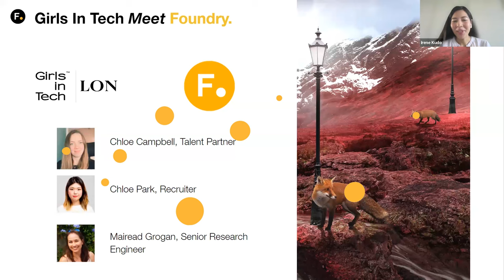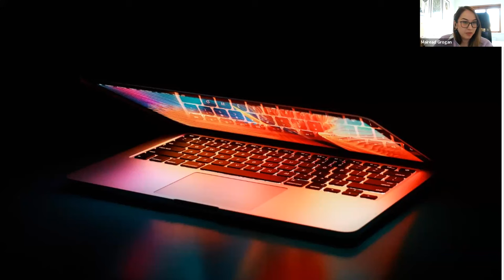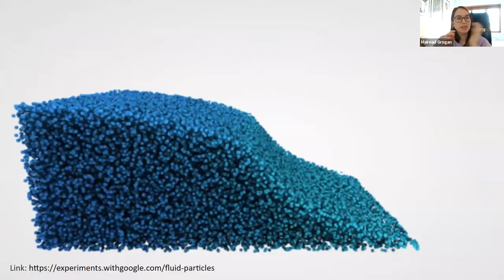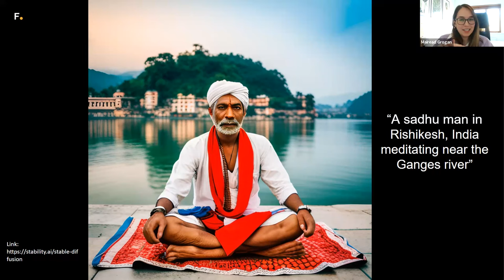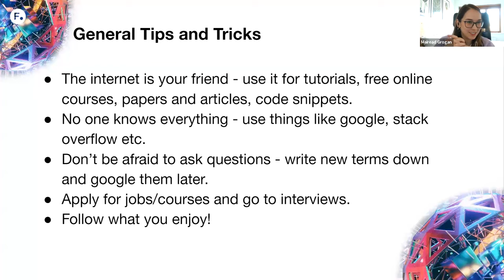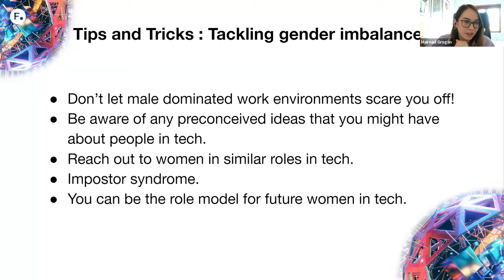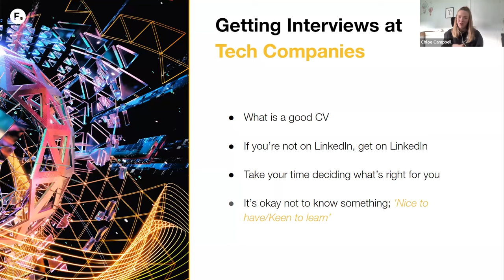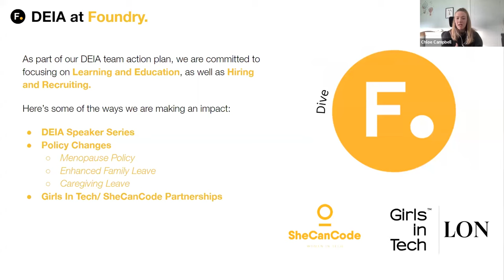Foundry X Girls in Tech | Career Stories with Mairead Grogan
We teamed up with Girls In Tech to discuss Mairead Grogan's career, our Senior Research Engineer in their series "Career Stories". The session delved into her unique career journey, with valuable insights on navigating the educational and professional space as a woman, along with tips and tricks for interviewing from our Talent team.
Our partnership with Girls In Tech aims to empower individuals, particularly women, to pursue and thrive in tech careers. Together, we aim to celebrate diversity, share experiences, and inspire the next generation of tech industry leaders.

00:00 Intro
03:44 Mairead's story
11:16 Tips and tricks: Learning to code
19:45 Machine learning and AI
26:28 A day in the life of a research engineer
29:06 General tips and tricks
31:53 Tackling gender imbalance
40:57 Getting interviews at tech companies
45:49 Interview process at Foundry
47:12 Interviewing at Foundry